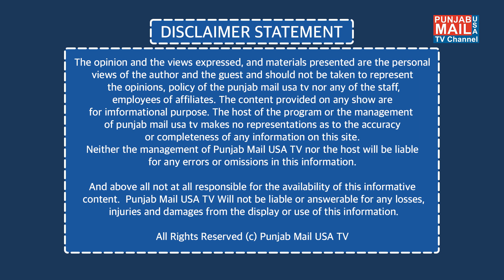ਵਣਜਾਰਾ ਵੰਗਾਂ ਵੇਚੇ ਗਲੀ ਗਲੀ - ਵਣਜਾਰੇ ਦੀ ਲੋਕ ਕਹਾਣੀ! | Punjab Mail USA TV Channel